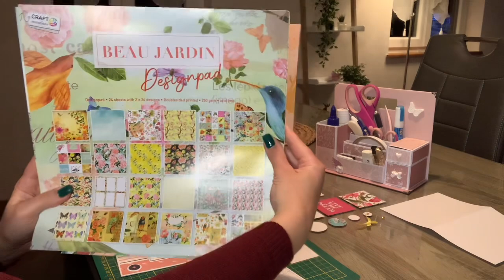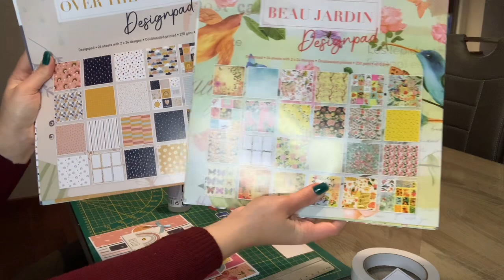TUTO SCRAP Sketch #4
Aujourd’hui je vous présente le sketch #4
Comme d’habitude, chaque mois je vous propose un sketch, vous trouverez les précédents sur ma chaîne YouTube dans la rubrique "PLAYLIST SKETCH"
Carte très facile à faire !!!

Liker / partager
Groupe Facebook : Tutos et partages by Creascrap Marie